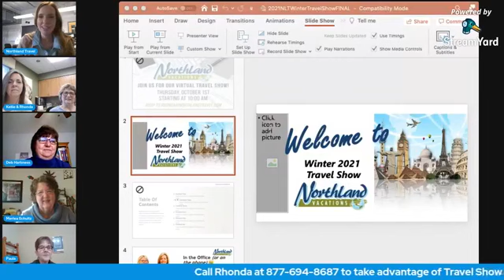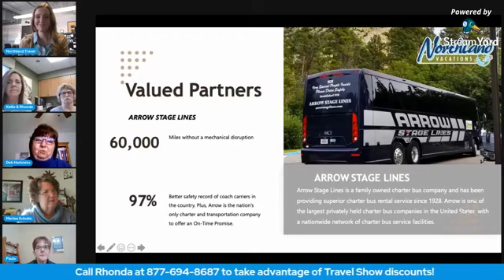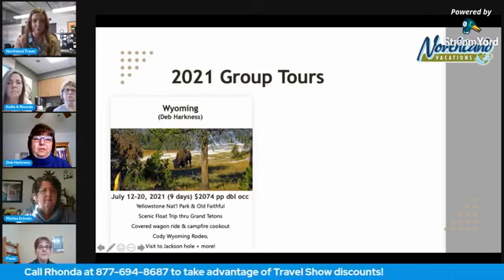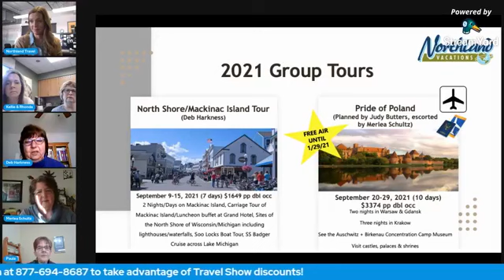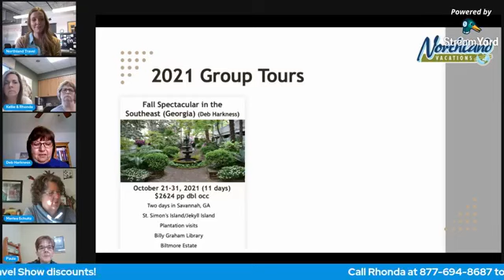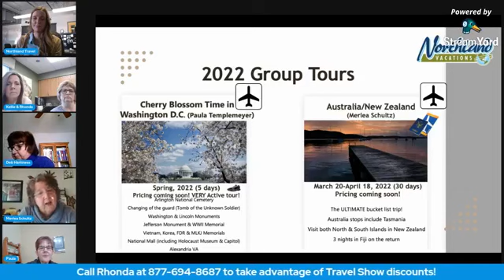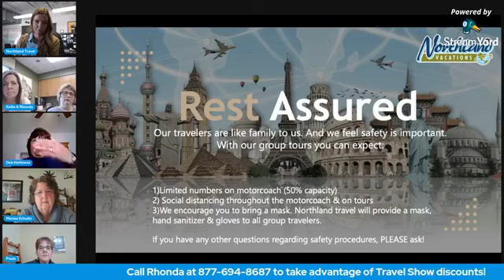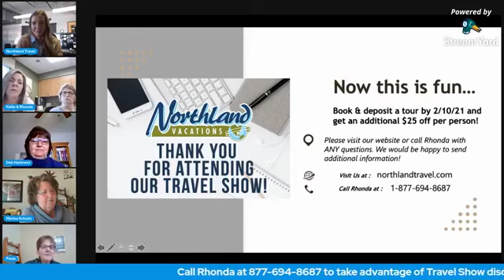Northland Travel Winter 2021 Virtual Travel Show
The whole travel gang will be LIVE on Facebook at 10 AM to tell us more about the trips we have planned to head out in 2021! We will also look ahead a bit and share what we are looking at beyond 2021. If you are interested in venturing out in 2021--you won't want to miss this!